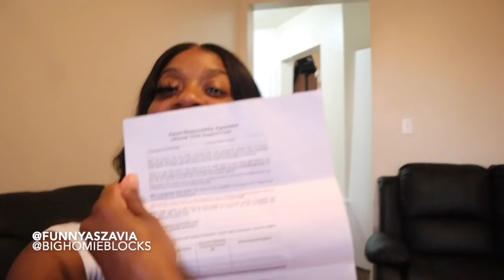I PUT MY BOYFRIEND ON CHILD SUPPORT | MUST WATCH!!!!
He really snatched my wig off? 😱